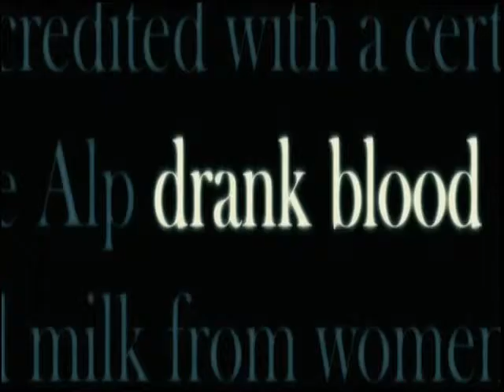the Twilight Thriller